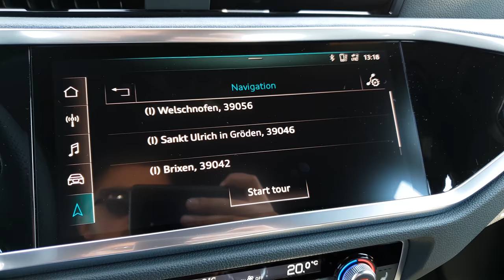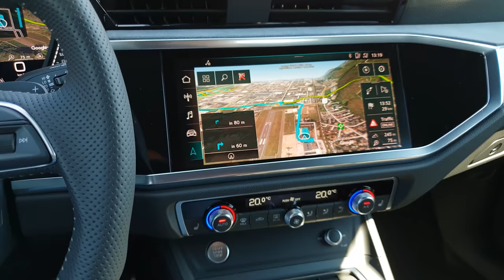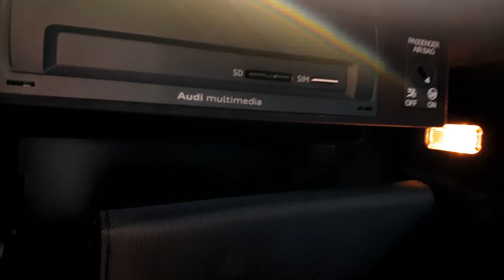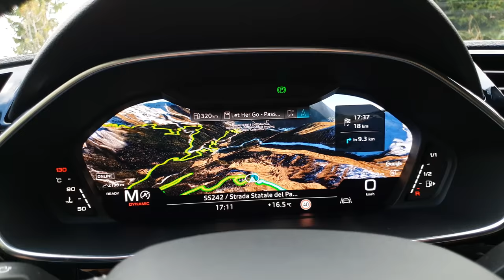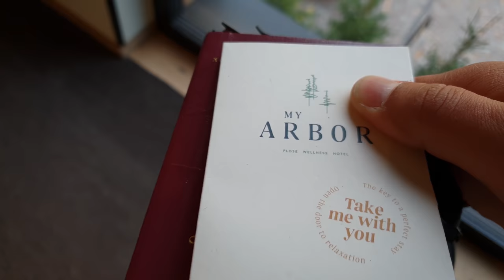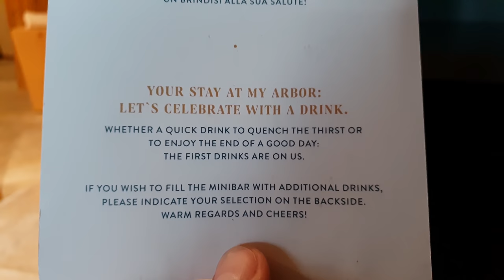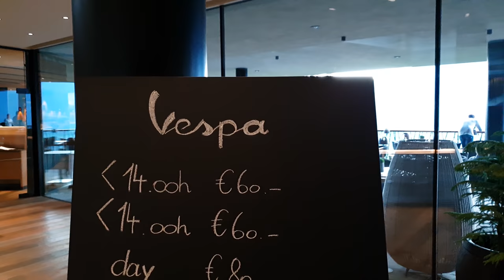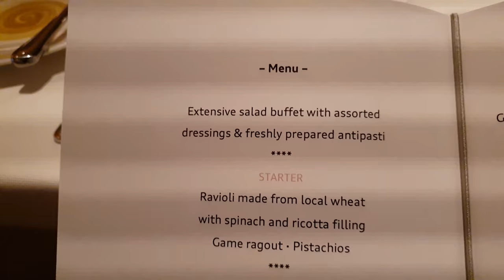What if we add Dyana?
Just thinking of how to make the daily car reviews more interesting and relevant for you guys.